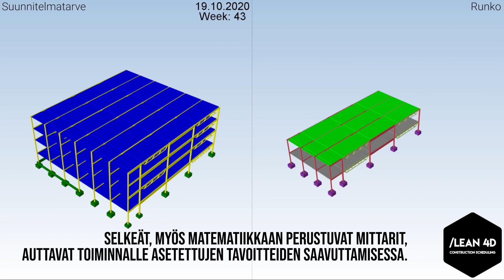4D-suunnittelu kumoaa rakentamiseen liittyviä väitteitä - 3. väite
Aitoon datalla johtamiseen on vielä pitkä matka